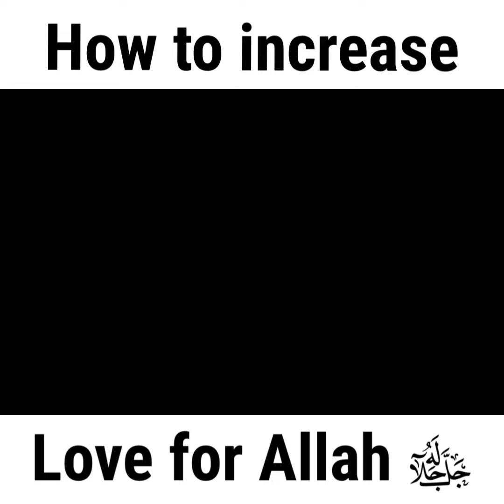How to increase love for Allah ﷻ | Abu Bakr Zoud